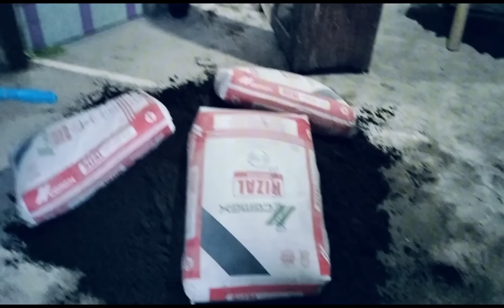UPDATE SA BAGAY NI UDANG